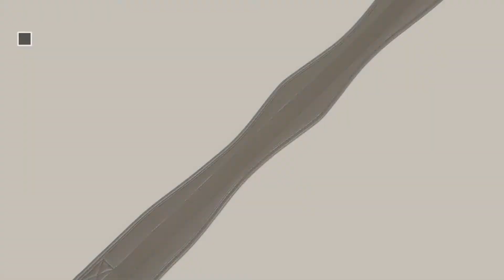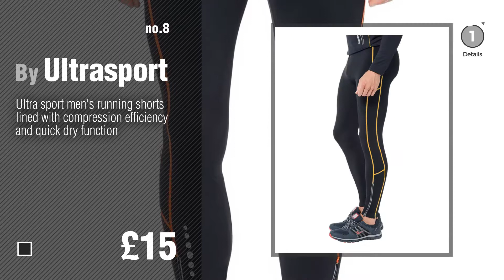Ultrasport Men Fashion Best Sellers // UK New & Popular 2017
New! 2019 Black Friday / Cyber Monday Sports & Outdoor Clothing Deals and Updates.

Black Friday / Cyber Monday Ultrasport Men’s Outdoor Softshell Jacket Stan with Ultraflow 5.000 by Ultrasport

Black Friday / Cyber Monday Ultrasport Men's Quick-Dry-Function Running Tights - Black/Palomagrey, Large by Ultrasport

Black Friday / Cyber Monday Ultrasport Adult Unisex Running Shoe by Ultrasport

Black Friday / Cyber Monday All-Purpose Belt Synthetic by Ultrasport

Black Friday / Cyber Monday Ultrasport Men’s Compression Shirt Ben by Ultrasport

Black Friday / Cyber Monday Ultrasport Men's Functional Ski/Snowboard Gloves with Thinsulate Insulation and Ultraflow by Ultrasport

Black Friday / Cyber Monday Ultrasport Outdoor Spikes Shoe - Black, Size 7 - 11 by Ultrasport